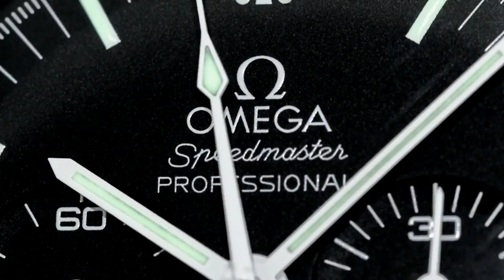Watches Are Yet Another Easy Way Rich People Make Their Money Into More Money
3) Organise a Paid Review (Any Topic- Watches, Men's issues or anything!)

4) Seek Personal Advice from Archie Advice via email - US$20-

1A3pKTWxUZkZZYARDQyk3rhH4jiHh5PeiB

Kind regards

ARCHIE

ArchieLuxury
AUSTRALIA